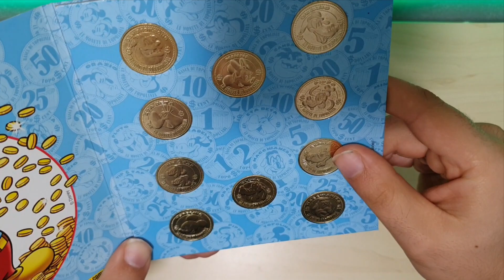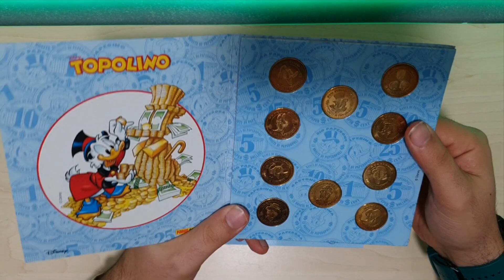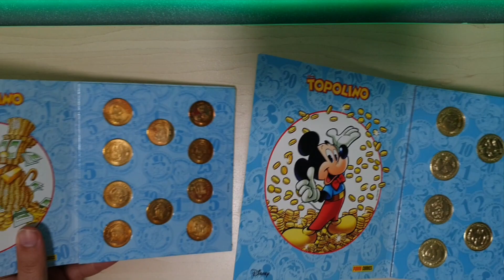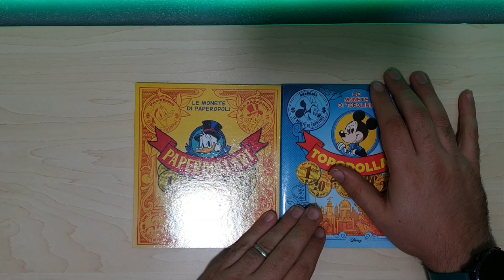Sono arrivati i Topodollari! (Topomonete)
Video breve giusto per mostrarvi i topodollari appena arrivati e confrontarli con i paperdollari.